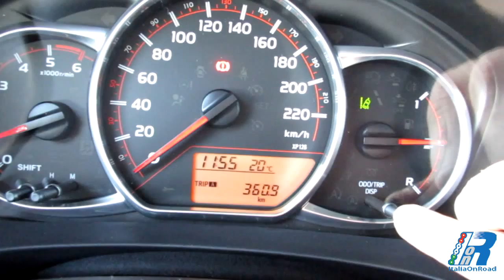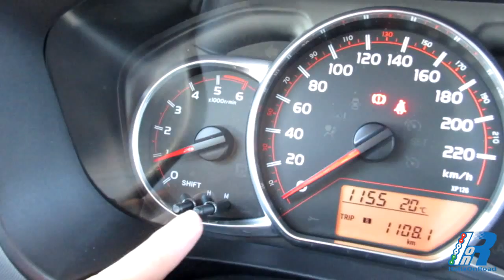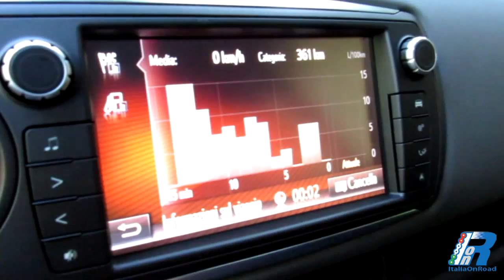Prova interni Toyota Yaris - Style Test drive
interni della nuova Toyota Yaris - Style Test drive
Cruscotto, Plancia, Comandi, Tunnel, Centrale, Display, pollici, Volante, Sterzo, Contachilometri, Giri, Tachimetro, Computer, Bordo, Infotainment, Guida, Prova, Potenza, Velocità